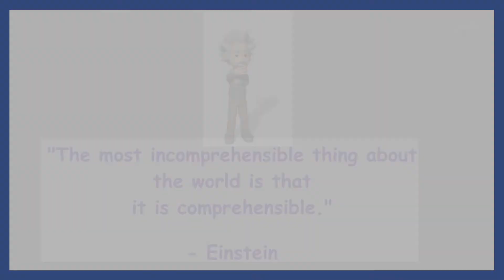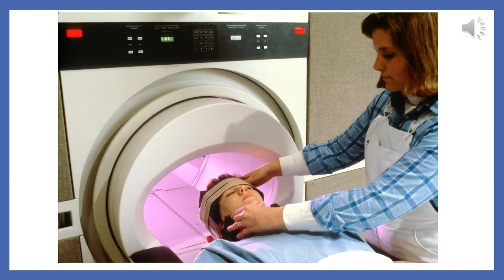An Introduction to Physics - showmethephysics.com